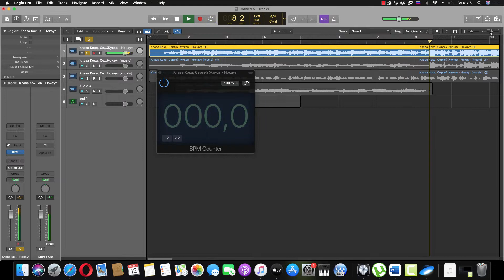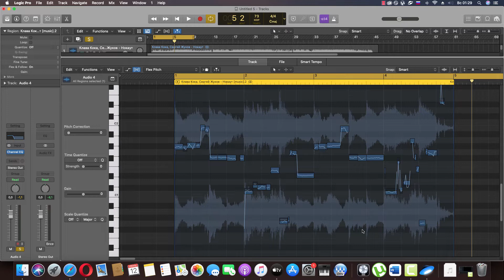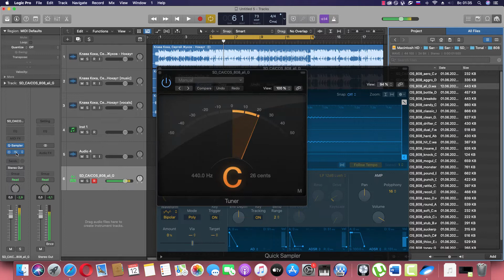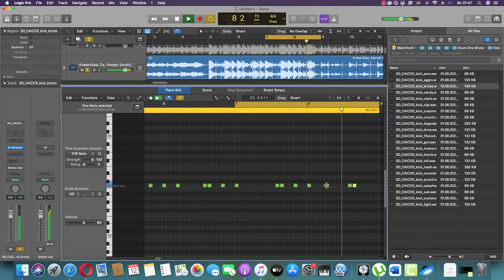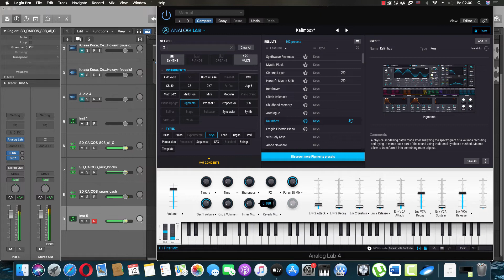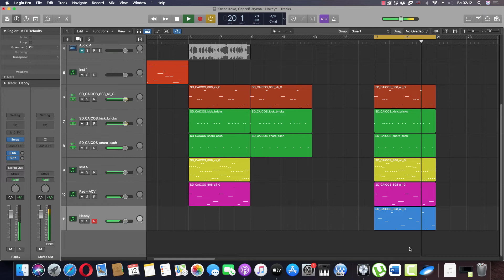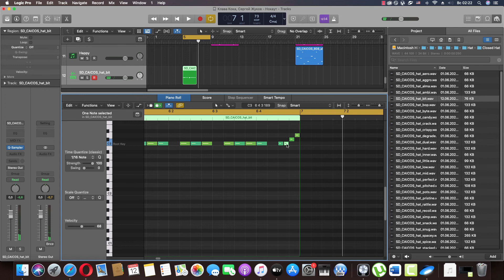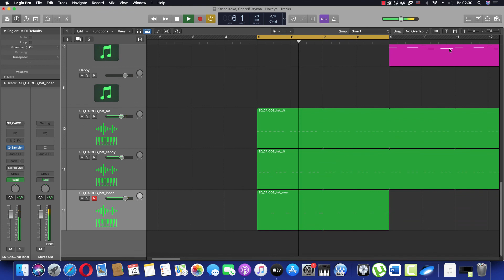Создание ремикса: Клава Кока и Сергей Жуков - Нокаут (часть 1)